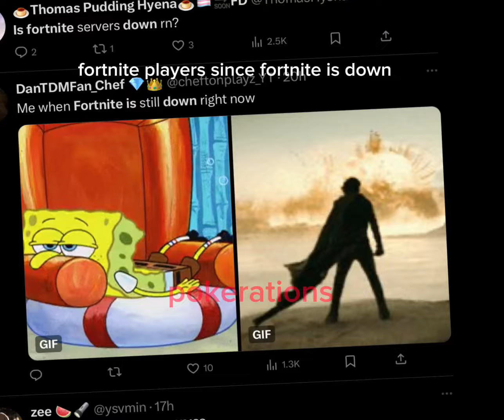Roblox Players js built different 😮‍💨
fortnite aint got nun on us 2021